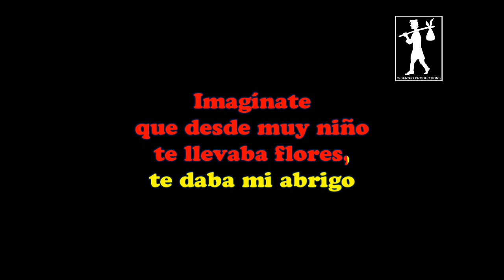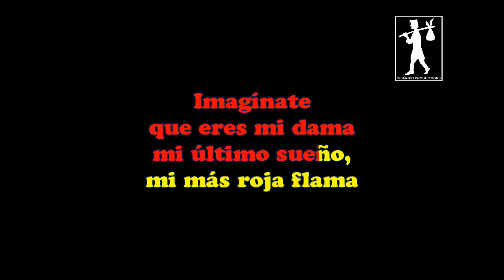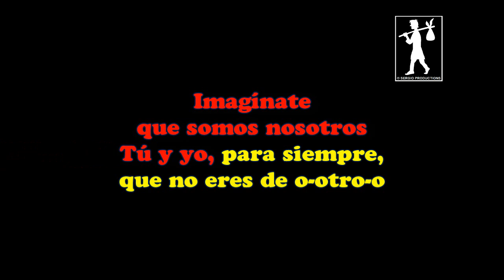SILVIO RODRÍGUEZ - Imagínate Letra Sergio Productions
Letra (lyrics) de la canción “IMAGÍNATE” del canta-autor cubano SILVIO RODRÍGUEZ.

“Imagínate” fue compuesta por Silvio en el año 1978, la cual fue grabada posteriormente e incluida en su álbum “Rabo de nube” editado en 1980. Este álbum contiene canciones como “Vamos a andar”, “Fábula de los tres hermanos”, “Con diez años de menos”, “Te amaré” y “Testamento”, entre otros éxitos que hoy se consideran piezas clásicas del autor.

IMAGÍNATE
by Silvio Rodríguez
Álbum: Rabo de nube
Año: 1980
Sello: EGREM

Imagínate
que desde muy niño
te llevaba flores,
te daba mi abrigo.

Imagínate
que soy el amigo
de tu mismo grado
que lleva tus libros.

Imagínate
que soy de tu calle,
que siempre pasé
por donde miraste.

Imagínate
que hasta mi perro
me busca en tu puerta
cuando me le pierdo.

Imagínate
que eres mi dama
mi último sueño,
mi más roja flama.

Imagínate
que somos nosotros:
tú y yo, para siempre;
que no eres de otro.

® Sergio Productions
Cali – Colombia
2019